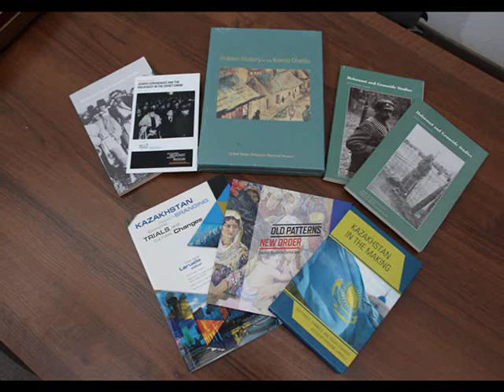Their memory is alive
Thanks to Marlene Laruelle, a director of Central Asia program,  Margarita  Kalinina-Pohl, a senior manager of the Center for Non-Proliferation Studies and her husband Kirk Pohl, a director of “Westfresh  Distributing” Company, and the Embassy of Kazakhstan in Washington DC together with  Ambassador Yerzhan Kazykhanov,  the museum  specialists Khassenova Anar and Mailibayeva Saya took part in the annual conference on the study of Central Asia held at Washington University .  The  museum staff organized the exhibition “Their memory is alive” and demonstration of documentary film “Fierce cold of ALZHIR”. The exhibition will last until the end of October of the current year.
Marlene gave her own books reflecting on her studies about Kazakhstan and the museum specialists donated the books published by the museum “ALZHIR”
At the same time a round table was organized at Holocaust Memorial Museum together with Vadim Altskan , a project director of the International Archival programs. The Ambassador Yerzhan Kazykhanov, specialists of Holocaust Memorial museum participated in the round table.